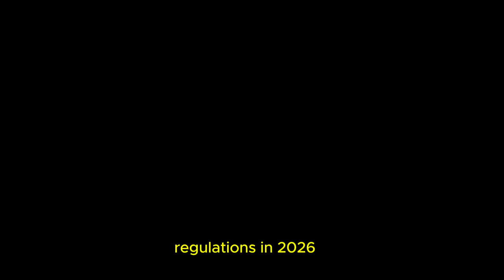Williams Signs Outgoing Ferrari Driver as Alex Albon's Teammate for 2025 Formula 1 Season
CarlosSainz WilliamsRacing Formula1 F1 AlexAlbon 2025Season Motorsport Ferrari RacingNews F1TransfersWilliams Racing has officially signed outgoing Ferrari driver Carlos Sainz for the 2025 Formula 1 season. Sainz will join the team as Alex Albon's teammate, bringing his experience and talent to bolster the lineup. This move marks a significant shift in Sainz's career as he transitions from Ferrari to Williams, aiming to drive the team to new heights. Fans and analysts are eager to see how Sainz's addition will impact Williams' performance and dynamics in the upcoming season.